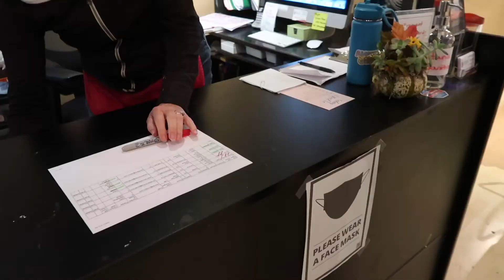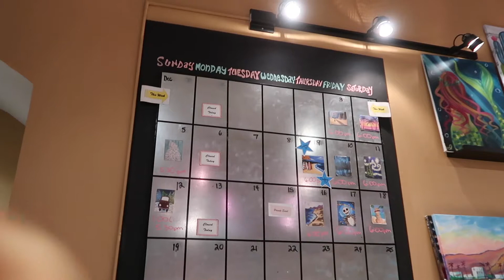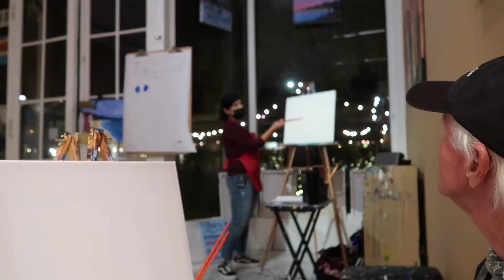ワインを飲みながら絵を描く Painted Cabernet Santa Barbaraリラックスするのに最高な方法 アメリカ在住日本人海外生活Vlog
こんにちは〜お正月気分もすっかり抜けましたね〜皆さんいかがお過ごしですか？
今回はワインを飲みながらアクリル画を描くというPainted Cavernetに参加してきました。私はこれで３度目なのですが、彼が初めてでやってみたいというので行ってきましたよ。上手に描けなくても大丈夫！ただ楽しめばいいのです。こういうことすると何も考えずに集中できるので、嫌なことや余計なことを考えなくていいですよね♡ぜひ皆さんも100均で画材を買って、お家でやってみてください、楽しいですよ〜☆

※この動画は2021年12月9日に撮影しました

このチャンネルでは良い波動の動画をお届けして、観てくださった方の波動を上げてハッピーになっていただこうというチャンネルです☆

日々見つけた素敵な景色などGood vibeなものを投稿中♡
ビーチ写真＆動画をちょこちょこアップしてますよん！Followしてね♡

旅の動画はプレイリストの「よしガるるぶ」に入れています、ぜひ他の動画も観てね〜

皆さんからのコメントにはよしガルからGood Vibeを注入して「いいね」をお返ししております。ぜひ良い波動を受け取ってください♡

‹よしガルのご紹介›
Good vibeサポーターのよしガルです。私はアメリカカリフォルニアのベンチュラカウンティに住んでいます。早稲田大学文学部を卒業後、東京のTV番組制作会社に勤務。TVディレクター、アシスタントプロデューサーとして、NHKや民放の番組制作やイベント、DVD製作などに携わった後、通信会社、ファッションブランド、大手化学会社などでマーケティングおよびプロモーション業務を行ってきました。2014年、アメリカに移住。ガラッと生活が変わりました。私のチャンネルでは私のカリフォルニアの生活をお伝えしています。何気ない日常生活から海や山の絶景に至るまで、Good vibeな内容盛り沢山でお伝えしています。また楽に生活を楽しく生きるヒントなどのGood vibeなお話もお伝えしています。とにかく「観た方が楽しい気分になって欲しい」と思って動画配信しています。私の動画から何か（Good vibe）を感じ取っていただき、皆さんもGood vibeに満ち溢れたハッピーな生活を送れるよう、一緒に目指して行きましょ〜♡

‹Good vibeサポーターとは？›
日々Good vibeな人やものに触れる、自分からGood vibeを出す、自分の波動を落とさない、ということを毎日心がけることでハッピー♡で幸せな人生をにおくれます。私は皆さんのサポーターとしてGood vibeな映像、自分からGood vibeを出すヒントをお伝えすることによって、皆さんのGood vibe生活をサポートしていきます。人生を楽しく生きることはご自身でしかできません。でも私がサポートしますので、皆んなで一緒に毎日ハッピーに過ごしましょ〜☆